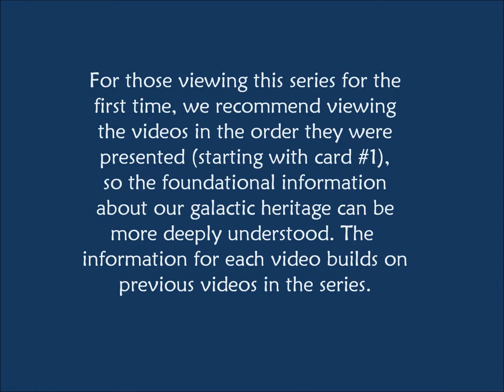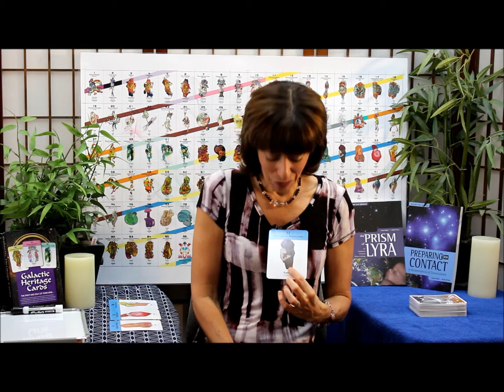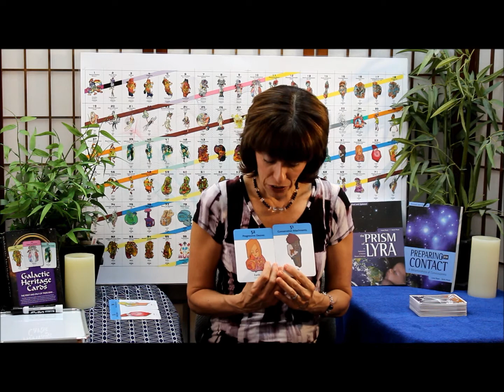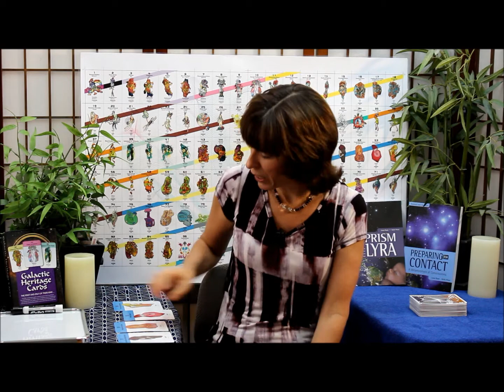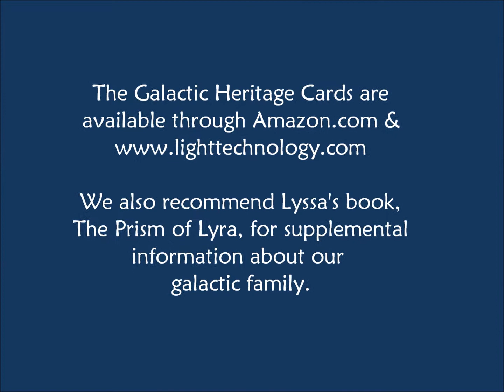Journey through the Galactic Heritage Cards | Earth (2nd Era), Cards #51-54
In this video series, Germane (channeled through Lyssa Royal Holt) continues the journey through galactic history by using the Galactic Heritage Cards as a road map. This video explores cards #51-54 (Earth, 2nd Era)

Germane is a multidimensional consciousness system holding the memories of our galactic family (as originally published in the classic book, The Prism of Lyra), channeled by Lyssa Royal Holt since 1988.

We have a big library of videos and transcripts, plus downloads Lyssa offers workshops around the world and our schedule is always current on our web site. Facebook Page: The Lyssa Royal Group Page.